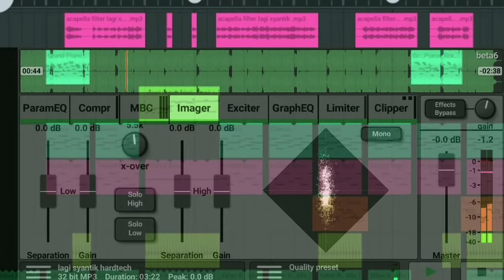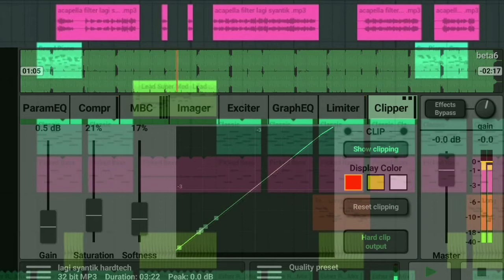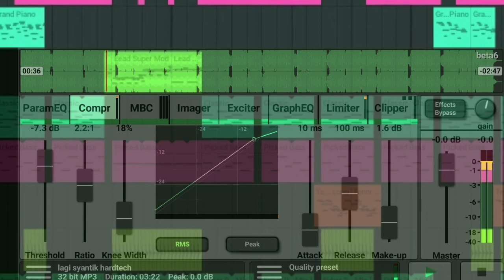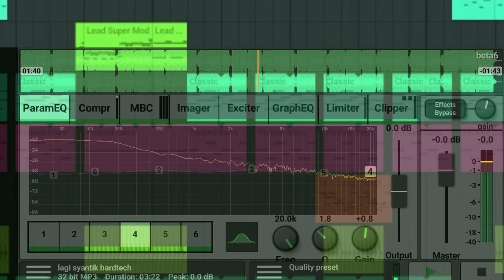Lagi Syantik Hardtech 140bpm tiktok zumba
dj rmz ft. dj mark john